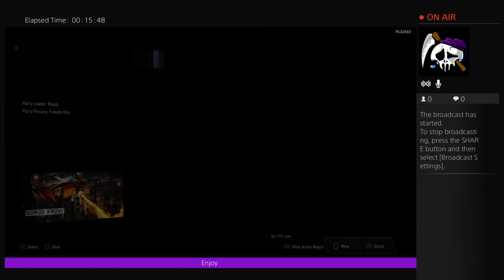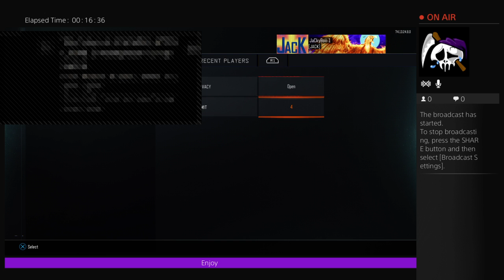Gorod Krovi #1 /w robbie and Stuart